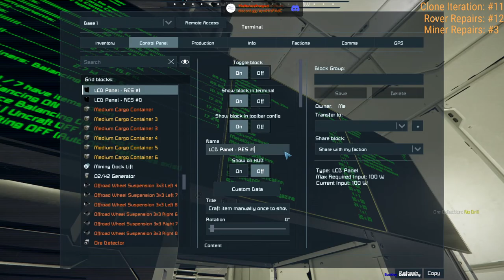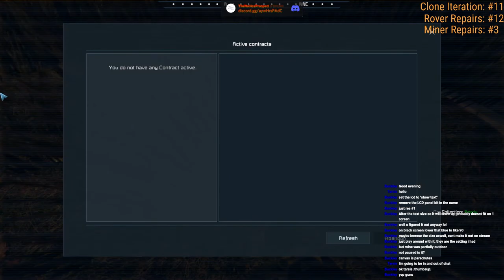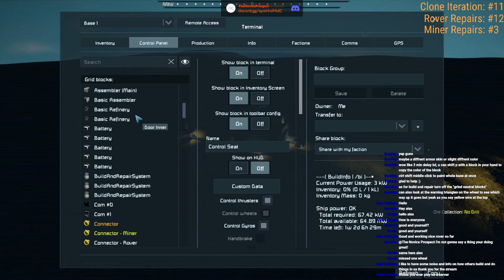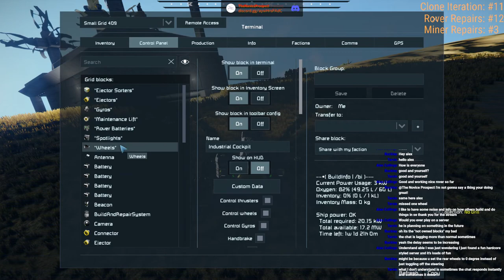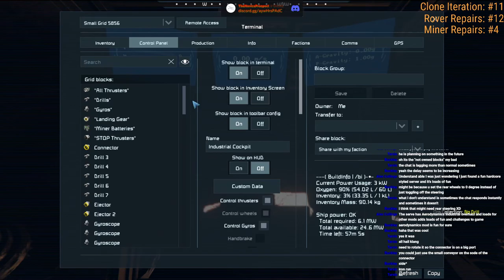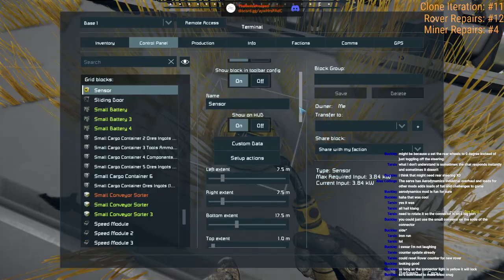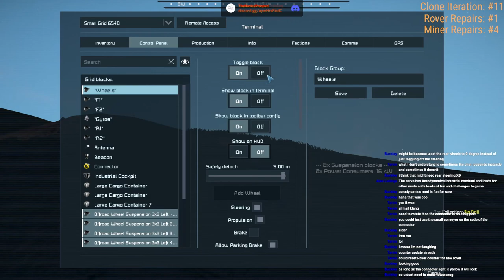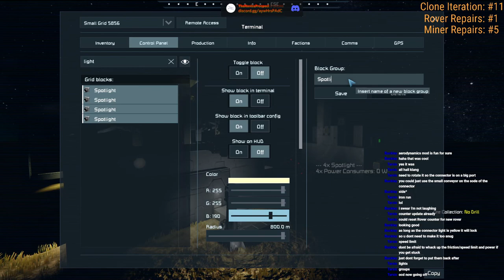[VOD] 2022: A Space(Engineers) Odyssey - Episode 16: Get base under control and a new rover